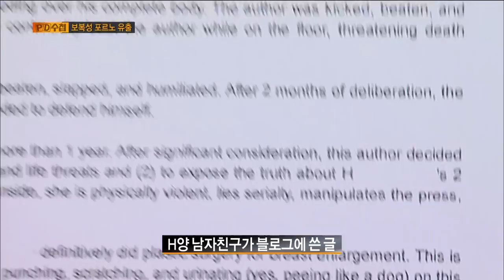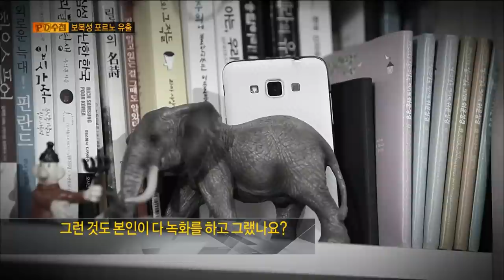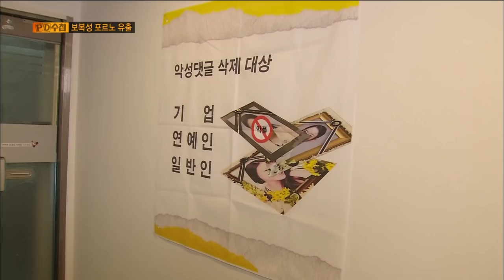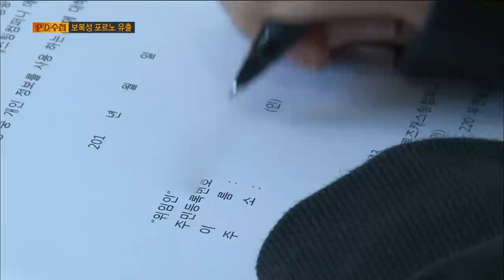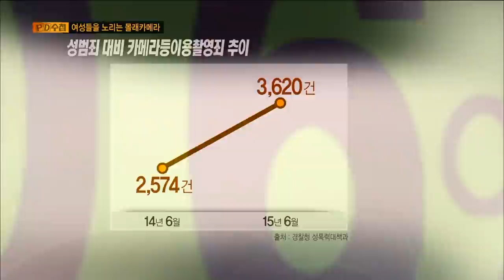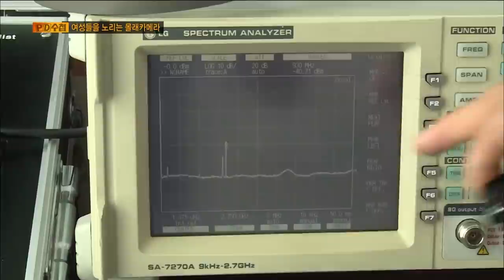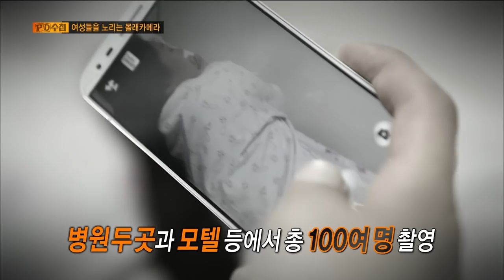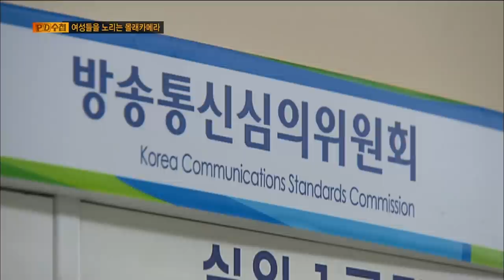[Full] 보복성 포르노 피해자, 나는 문란한 여자가 아닙니다_MBC 2015년 7월 21일 방송